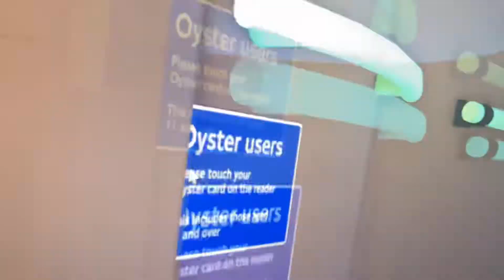Troll in London and Morden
Bloody troll